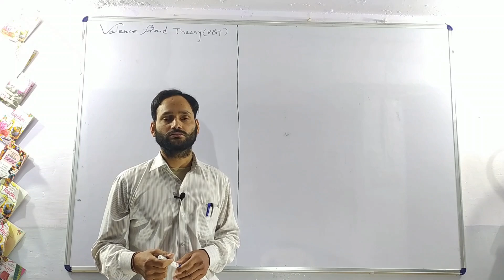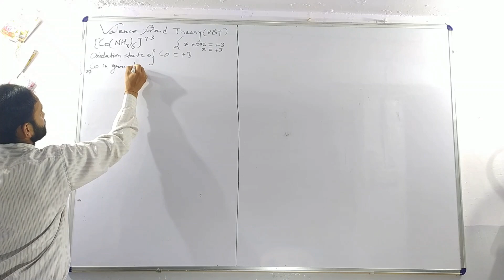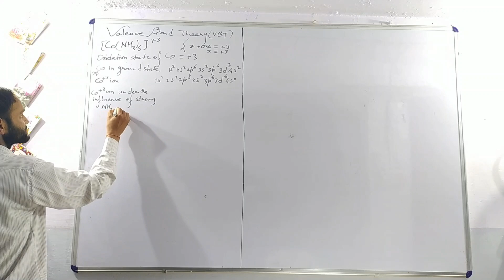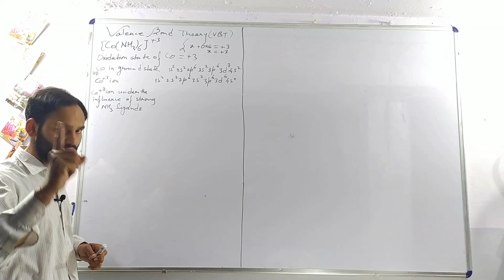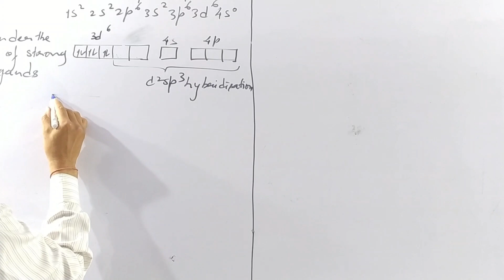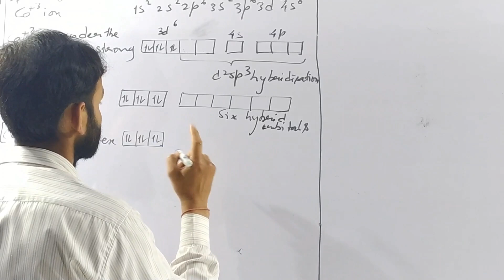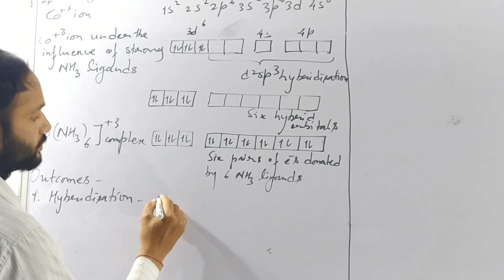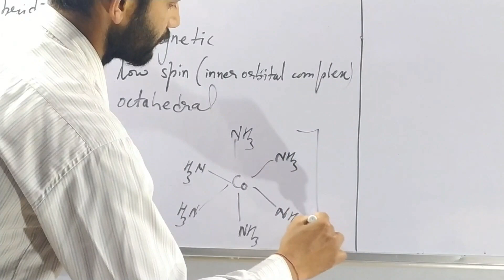VALENCE BOND THEORY FOR COORDINATION COMPOUNDS/COMPLEXES PART II (APPLICATIONS)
Dear students,
in our first video on VBT we attended the introduction of VBT with an example. In this video we have covered more examples on VBT which you must take benefit of.
You have to be very careful while applying VBT on coordination complexes specially at the step of influence under ligands.
Keep watching our videos on our channel Bakshali Education Nainital maximum from our educational videos.